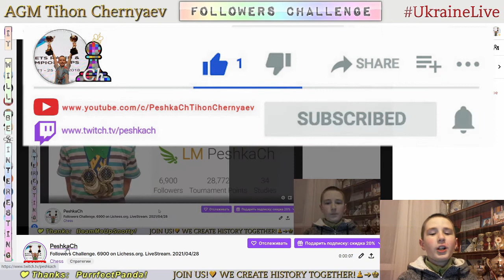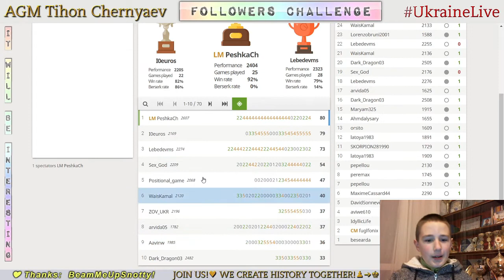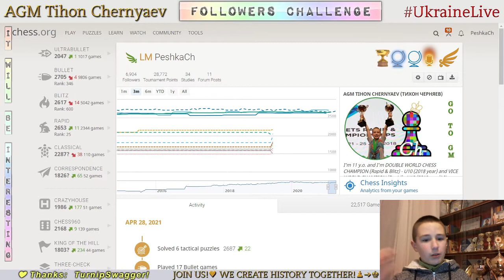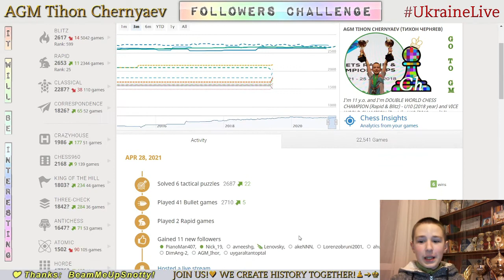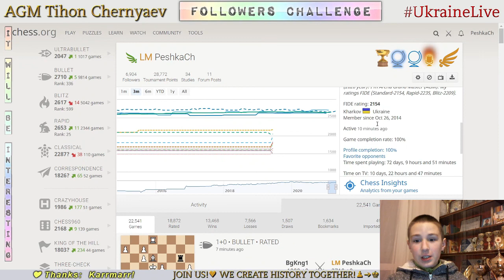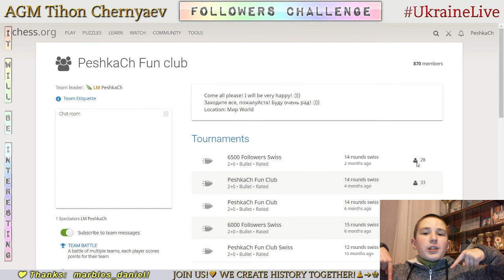Chess prodigy Tykhon. Followers Challenge. 6900 on Lichess.org. LiveStream. 28/04/2021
Games with followers:
     1:03 - PurrfectPanda vs PeshkaCh
     3:54 - PeshkaCh vs Karrmarr
     7:07 - PeshkaCh vs GeorgePapac
     8:05 - PeshkaCh vs WFM twitchlezgo
     9:58 - Matteo-Burello vs PeshkaCh
   11:52 - PeshkaCh vs S_Griffiths
   12:56 - Sid1410 vs PeshkaCh
   15:38 - cFlour vs PeshkaCh
   18:00 - PeshkaCh vs FRIXXX
   19:37 - PeshkaCh vs Lorenzobruni2001
   21:20 - Killerboard vs PeshkaCh
   24:08 - PeshkaCh vs Yakshwag
   26:47 - PeshkaCh vs MagnusFischer4
   29:14 - PeshkaCh vs Yugusuguf
   30:48 - vismaysachar vs PeshkaCh
   32:04 - AtalF vs PeshkaCh
   34:12 - PeshkaCh vs MartianBlitz
   37:11 - PeshkaCh vs vahiddddd
   41:19 - Matematillo vs PeshkaCh
   43:18 - BerserkingIsMyHobby vs PeshkaCh
   45:03 - PeshkaCh vs pazer
   46:19 - Goodaquaticbear vs PeshkaCh
   47:31 - vampirerage vs PeshkaCh
   50:51 - PeshkaCh vs Ivano1512
   55:02 - TellingMoose vs PeshkaCh
   56:54 - PeshkaCh vs candyrock
   59:06 - PeshkaCh vs YUCHANG2012
1:00:36 - PeshkaCh vs Smitten2002
1:02:28 - KirthanN2 vs PeshkaCh
1:04:39 - PeshkaCh vs slimander
1:07:15 - DesirefulDreamer vs PeshkaCh
1:09:15 - Aryankr vs PeshkaCh
1:13:05 - PeshkaCh vs igorbel
1:15:13 - PeshkaCh vs EN-J0Y
1:16:37 - meticulous_ferret vs PeshkaCh
1:18:10 - PeshkaCh vs NIK-KAR
1:21:43 - Jeziorak vs PeshkaCh
1:24:45 - UmidAOmonovA vs PeshkaCh
1:27:09 - PeshkaCh vs FRA_DAVOUST_Nicolas
1:29:18 - PeshkaCh vs Anship
1:30:30 - PeshkaCh vs Baatyste
1:31:46 - BgKng1 vs PeshkaCh